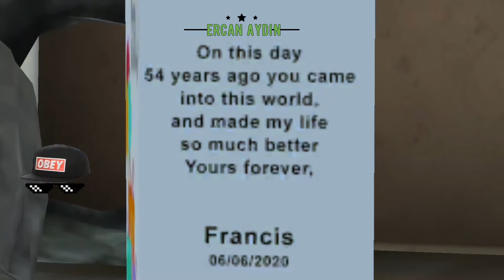Gamer Scary Teacher Gorile Yakalandı | Yeni bölüm, animasyon, kazım usta sesegel çoçuk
Çizgi film  ve scary teacher yeni bölümündeoyun oynarkeb birden kendini oyun konsolunun içinde buluyor ve gorile yakalanmamak için kaçıyor. oh no no şarkısı ile pasta savaşı yaparak yeni şakalar ile çocuklar için eğleniyoruz.
Spiderman_Scary_Teacher_3D_ve_kizgin_ogretmen_miss_T_cizgi_film_animasyon_yeni_bölüm
oh no no no,
oh no no şarkı,
örümcek adam,
spiderman,
Scary Teacher,
oyun,
mobil oyunlar,
sesegel çoçuk,
animasyon,
çizgi film,
türk,
azeri,
uşaqlar üçün,
çocuklar için,
en iyi çizgi filimler,
eğitici,
öğretici,
yararlı,
kızgın öğretmen,
korkunç öğretmen,
hasan mustan,
egemen kaan,
helo neybır,
kazım usta,
hello neighbor,
sesegel